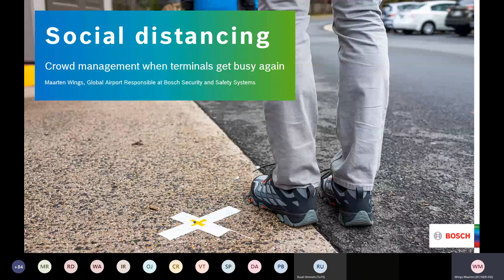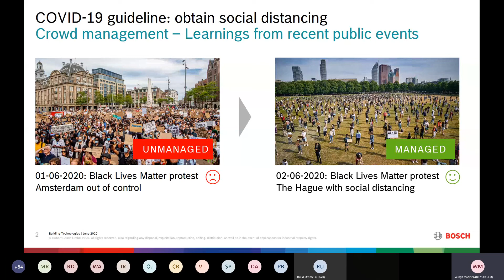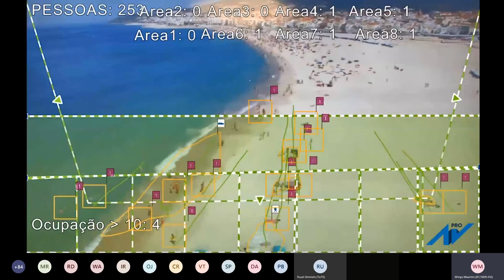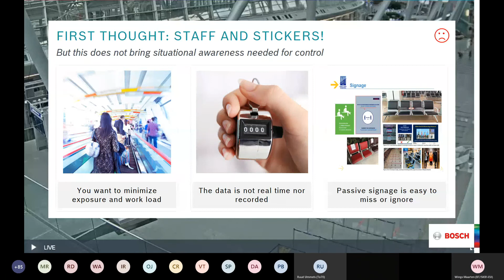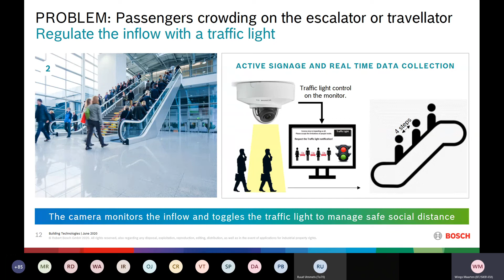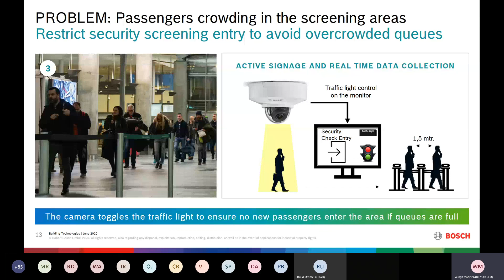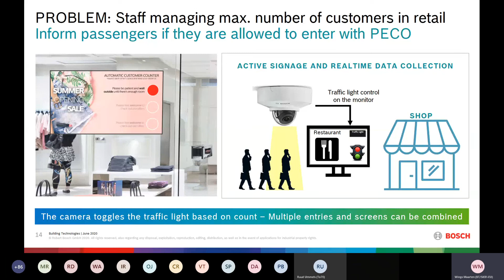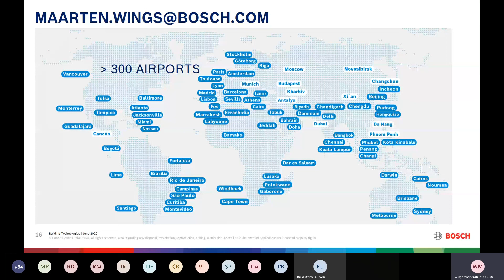Bosch Security - Social Distancing at Airports: Crowd management - ACI Webinar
ACI Webinar about COVID-19 Solutions with Maarten Wings talking about a safe social distancing at airports to prevent the spread of COVID-19. Find out how intelligent video analytics can help to manage crowds when terminals get busy again.